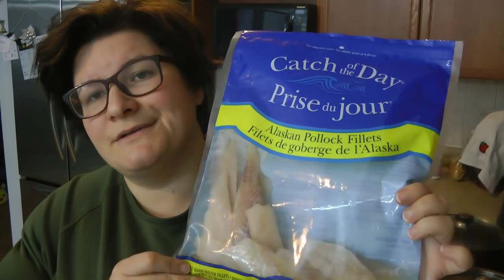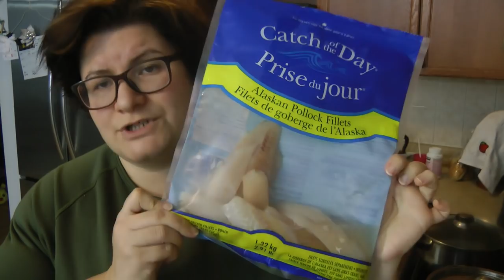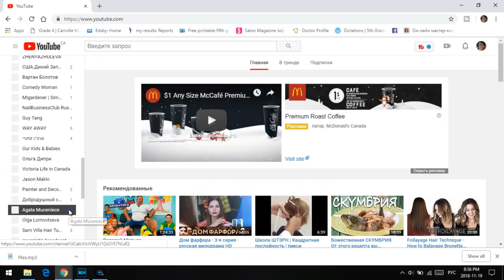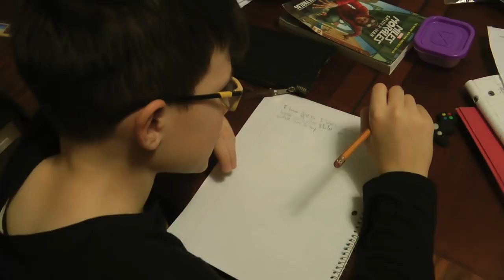Две важные новости. Влог - Понедельник. Ноябрь.